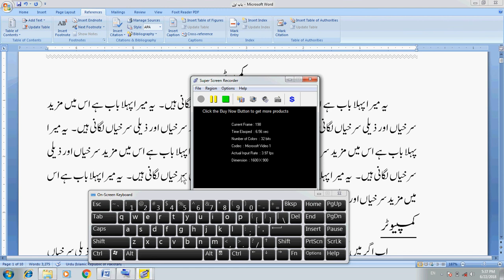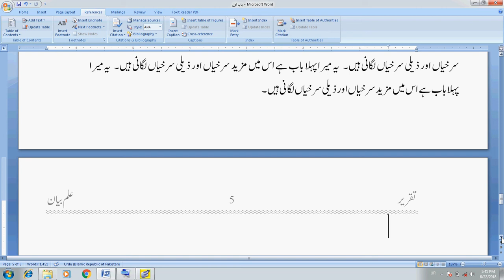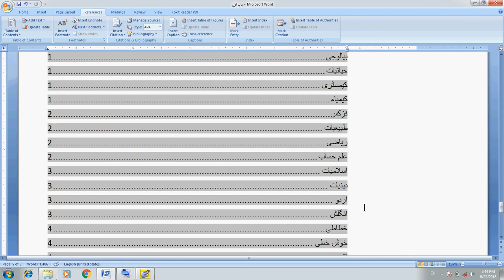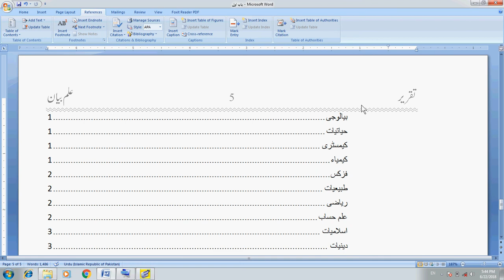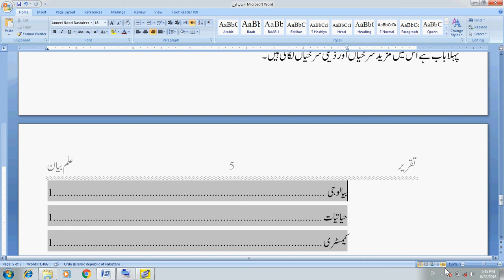Computer Training Urdu/Hindi: MS Word Part 13 Urdu Automatic Table of Content